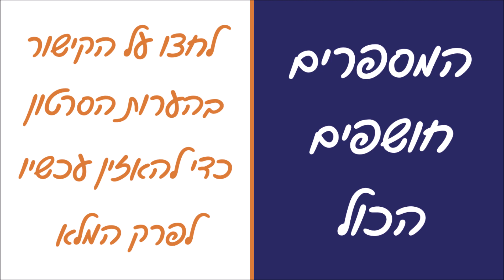המספרים חושפים הכול - רחל יצחקי מראיינת את עומרי כהן (טריילר)